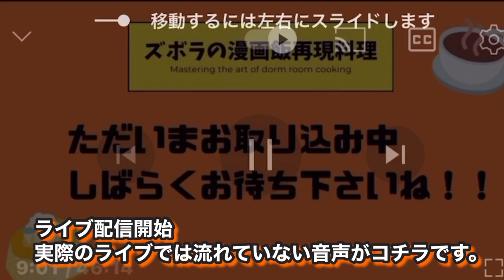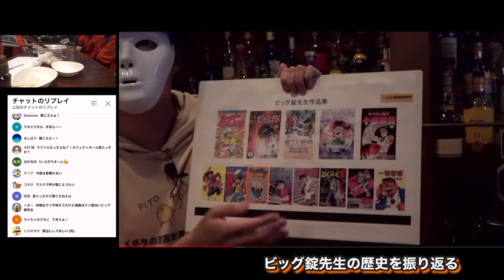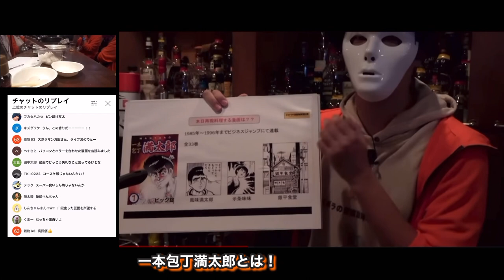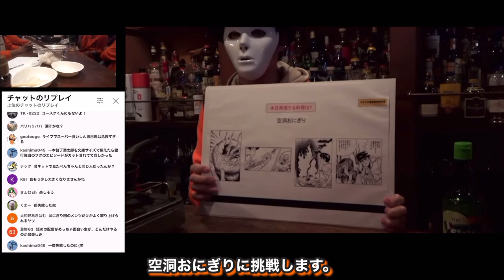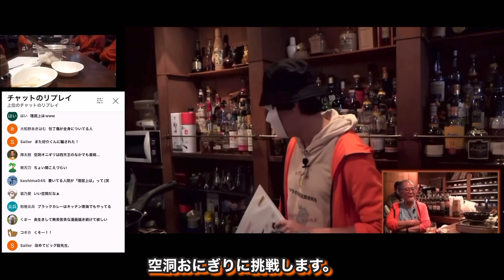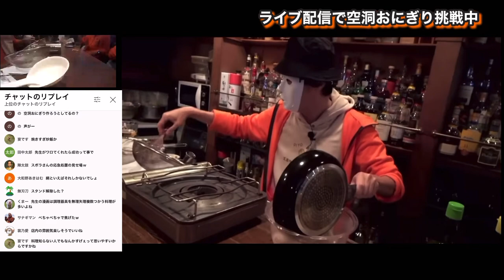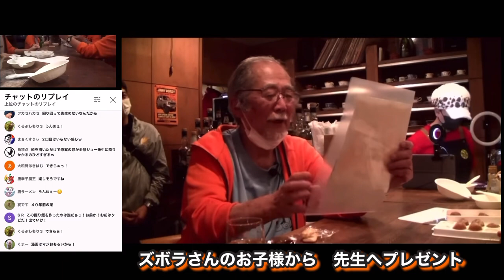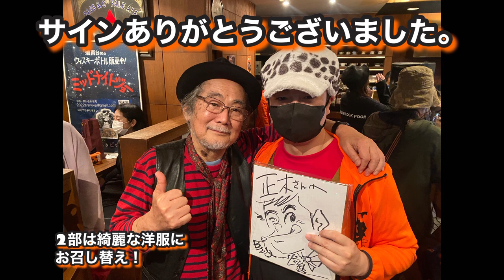【ズボラの漫画飯再現料理コラボ】ビッグ錠先生の誕生日を目の前での再現料理で、お祝いしてやらぁ〜 ライブ配信前の先生へケーキでのお祝いなど未収録部分付き ノーカット完全版！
本日　10／17日は　グルメ漫画界も巨匠ビッグ錠先生の誕生日です。
先日行われた　誕生日パーティーイベントでの
ズボラさんとのコラボライブ配信を
ライブ配信してない部分も含め編集いたしました。
多くの方に見てもらって
ビッグ錠先生をお祝いしていただけたらと思います。
今回食べてもらった味平カレーの動画はこちら
【マンガ飯再現研究】対決再現！包丁人味平　カレー戦争！あのダークな所まで合法レシピで完全再現！